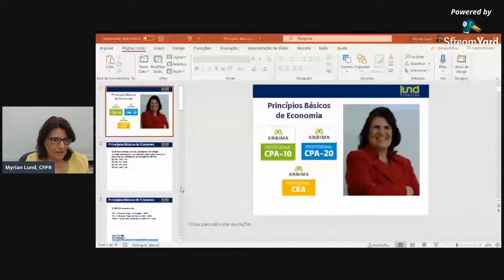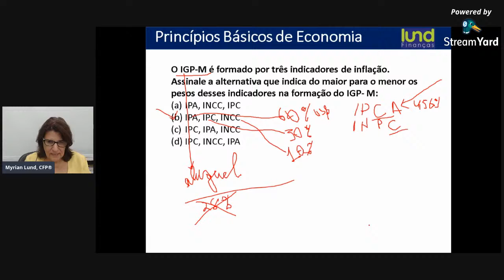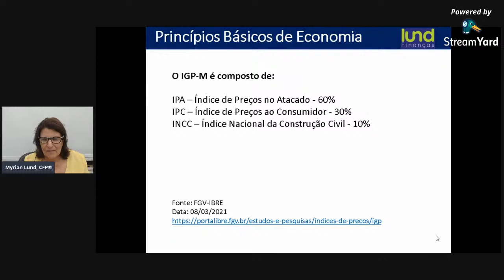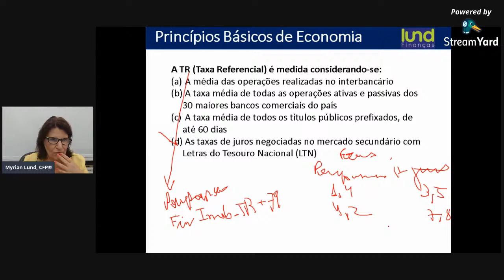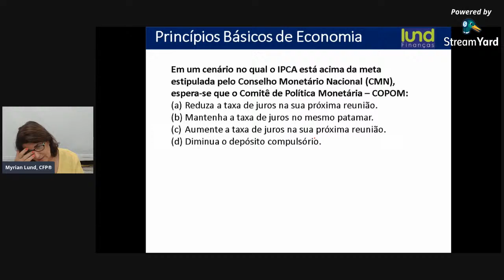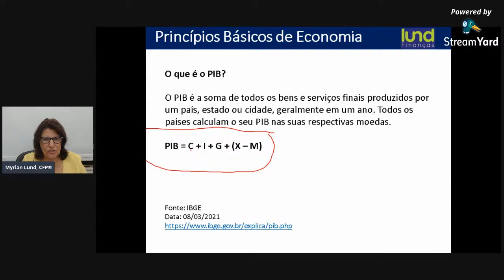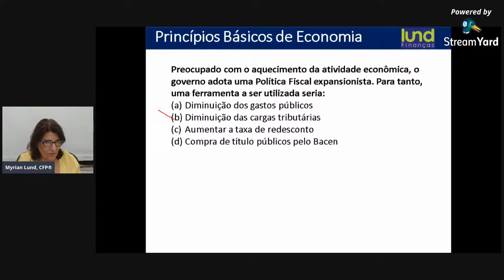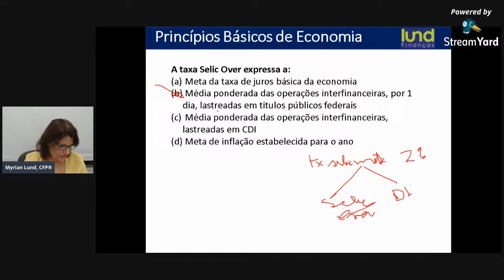Princípios de Economia